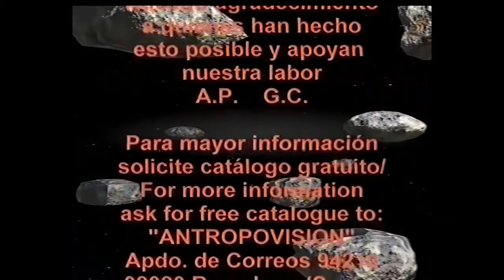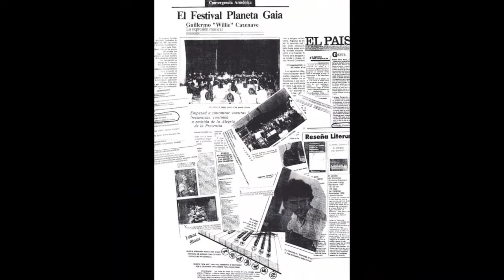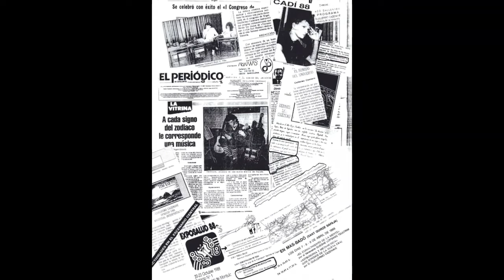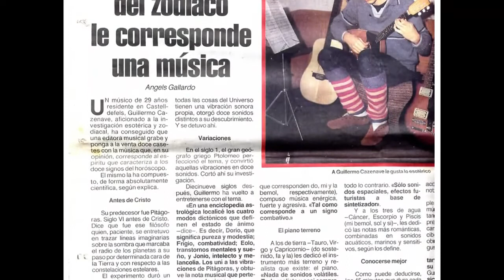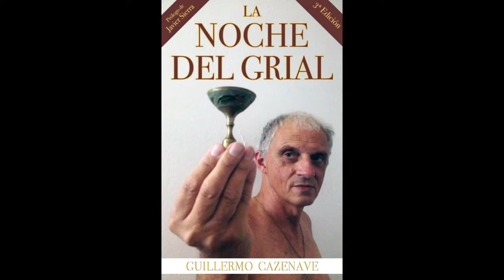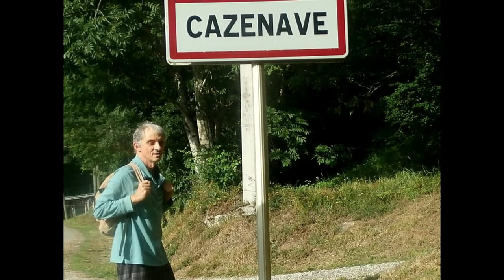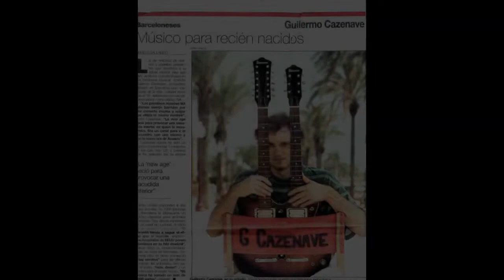🎵 Anthony PHILLIPS - Guillermo CAZENAVE - THE MEADOWS OF ENGLEWOOD VIDEO (1998)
🎵 THE MEADOWS OF ENGLEWOOD VIDEO (XV ANNIVERSARY EDITION)
                           Anthony PHILLIPS & Guillermo CAZENAVE

LAS PADRERAS DE ENGLEWOOD
¿Qué sucede cuando dos colosos de personalidades creativas se unen?
Algo grande, a no dudarlo...

Este disco tiene una historia detrás, un camino de encuentros entre Phillips y Cazenave a lo largo de años de amistad.

Sería muy largo explicar cómo se conocieron a finales de la década de 1970, cuando ambos artistas aún no habían cumplido los 30 pero ya tenían un curriculum musical de desbordada capacidad para componer.

Anthony y Guillermo venían de ambientes parecidos: familias de nivel cultural que los habían apoyado desde pequeños para que pudieran dedicarse a la música y colegios en los que formaron grupos imitando a The Beatles y otros grupos de los 60s.
The Anon (1965-67) era el grupo de Phillips. Mamut (1969-73) el grupo de Cazenave. Nada relevante en aquellas bandas de músicos adolescentes.

Pero Anthony tenía unos compañeros de colegio con los que formaría un grupo histórico: Genesis.
Algo así como una banda pop imitando a The Bee Gees hasta que una tarde Phillips y el futuro bajista Mike Rutherford conocieron en los jardines del colegio a un joven llamado Tony Henson que estaba tocando armonías diferentes en una guitarra de 12 cuerdas.
Y ahí fraguaron los futuros Genesis una transformación clave para un siguiente repertorio que los hizo célebres durante la siguiente década.

Phillips abandonó el proyecto para estudiar música en serio y Genesis marcó historia bajo el liderazgo de su cantante Peter Gabriel y el también cantante y batería Phil Collins.
Guillermo entró en los 70s tocando batería y cantando en su grupo pero escribiendo y grabando canciones en su casa, gracias a un magnetófono que su hermano mayor y estudiante de psicología, le prestaba. Estaba naciendo el compositor y multi-instrumentista Cazenave, un joven de inacabable imaginación para hacer música y además escribir.

Pocos años más tarde el destino los uniría en Londres, en etapas difíciles para creadores de su talla. Sin apoyo discográfico, con el rabioso punk okupando salas de conciertos, Ant y Guill no parecían tener mucho futuro dentro de una industria musical que les resultaba esquiva.
Ambos quedaron en el limbo sin dejar de publicar discos, manteniendo como seguidores uno de ellos a nostálgicos fans del primer Genesis, y el otro a un puñado de buscadores de verdades universales y lectores de revistas alternativas. Duro panorama para ambos.

La inevitable comparación musical con Mike Oldfield se hacía evidente. Anthony era muy pastoral y Guille por momentos más céltico.
Demasiado blandos para el rock progresivo y demasiado cambiantes para la new age lineal, tampoco coincidían con la instrumentalidad de un Vangelis o un Jarre, pero tenían en su haber discos históricos para minorías absolutas: The Geese and the Ghost, Mr Phillips, Vikings, Mr Cazenave. Dos joyas que formaron parte de sus trilogías discográficas iniciales.

Se conocieron cuando Guill buscaba a alguien que le enseñara nuevos sistemas de afinación para sus guitarras. Pero ese alguien no fue Ant. Sin embargo su encuentro cimentó lo que años más tarde cristalizó una de las obras más inspiradas de estos tiempos: The Meadows of Englewood. Un disco que incluye una suite totémica de 37 minutos con final apoteósico, y que fue votada en Inglaterra entre las 5 mejores suites de la historia de estas músicas, junto a Tubular Bells, del ya citado Oldfield y otras maravillas de bandas como Yes, los Genesis que fundó Phillips y aquel virtuoso trío de Emerson, Lake & Palmer.

Una obra maestra que ubica a Ant Phillips y Guill Cazenave en el podio de los más grandes.

                                                          Emma Estévez

1  Peggy in the Skies without Diamonds (Phillips-Cazenave)
2  Lucy: an Illusion (Phillips)
3  Sortilege (Phillips-Cazenave)
4  She'll be Waiting (Phillips)
5  The Agent Mulder never Resolves a Single Case (Cazenave)
6  (Credits)
7  Outtakes
8  Astral Music Catalogue (video)

Director: José López
Executive Producer: Guillermo Cazenave
Editor, Graphics & Location: New Data (Barcelona, 1998)
Sound: Astral Music
Cover: Javier Cocodríguez (Litocrom)
Special thanks to New Data Team & Txema Medina.